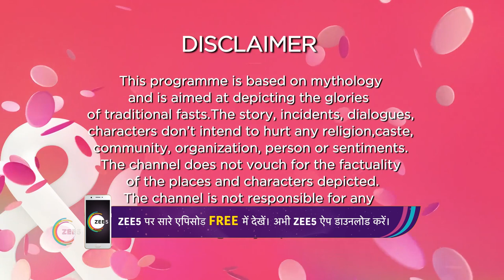Heroda's son gives Shaitan hope - Yeshu - Hindi TV Serial - Webi - 6 And TV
Yeshu is a story of an exceptionally benevolent child who only wants to do good and spread happiness all around him. His love and compassion for all is a stark contrast to the dark, evil forces prevalent during his lifetime. Witnessing the various atrocities on his family and in society has a deep impact on him. His attempt​s​ to help others and ease their pain often leads to situations where he inevitably ends up being hurt and condemned, by not just the oppressors, but also people at large. But even that does not stop Yeshu from continuing on his path.